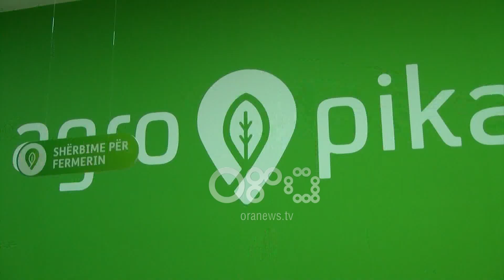Ora News - E dreja e pronës, Rama: Toka do t'u jepet atyre që e punojnë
Prona tek i zoti apo tek ai që e punon? Këtë përgjigje duket se do ta japë shumë shpejt qeveria e cila është duke shqyrtuar mundësitë që të legalizojë të gjitha tokat shtetërore që janë mbjellë.

Në një takim me fermerët në Polis të Librazhdit, kreu i qeverisë Edi Rama tha se po përgatitet një formë pronësie për tokat shtetërore për të gjetur një formë legalizimi siç u bë edhe me banesat.

Rama:  Ajo që po bëjmë, është të përgatisim një formë pronësie, marrje në përdorim, - nuk e di me saktësi sot ta them, - por po punojmë që t’i njihet e drejta atyre që i kanë mbjellë, që i punojnë, i kultivojnë dhe jetojnë, sepse në fund të fundit, këtë po kërkojmë dhe ne. Ia japim një tokë që është e lirë një sipërmarrësi dhe i themi, merre me qira 1 euro për 90 vjet dhe mbille. Ia japim që ta mbjellë.

Rama përsëriti thirrjen ndaj fermerëve që të bashkohen jo vetëm për shitjen e prodhimeve por edhe për të mundësuar përthithjen e fondeve nga BE.

Rama: Përgjigjet për aplikimet do të jenë korrekte. Nuk do të ketë përgjigje me parti, nuk do ketë përgjigje me ryshfet, por do ketë përgjigje në bazë të aftësisë që do tregojë vlerën e një aplikimi, apo të një aplikimi tjetër, me kritere shumë të qarta dhe shumë transparente. Ne duam që këto para të mund t’i thithim të gjitha dhe të bëjmë sukses. Bashkimi Europian vërtetë jep lekë, por lekë qyl nuk ka. Që t’i marrësh ato para dhe t’i përdorësh, do të thotë të kesh një projekt shumë të qartë dhe duhet të kesh argumente të plota për të marrë financim.